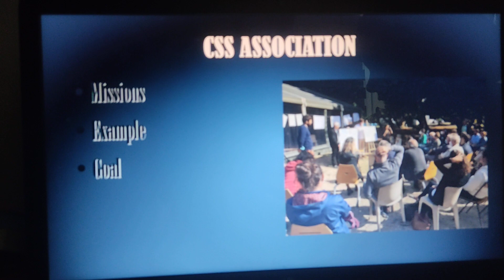Sélène Menier Presentation Activité Ecoresponsable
Projet 2020-1-FR01-KA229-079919_1 -  Co-financé par l'Union Européenne